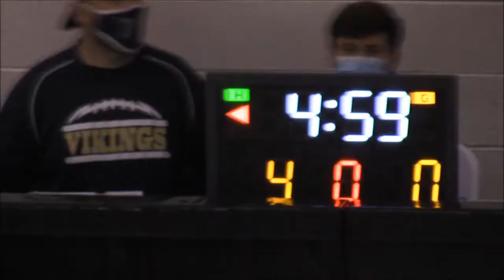PSL League (6th Grade) - Olentangy Braves (48) vs. Teays Valley (17) - December 20, 2020